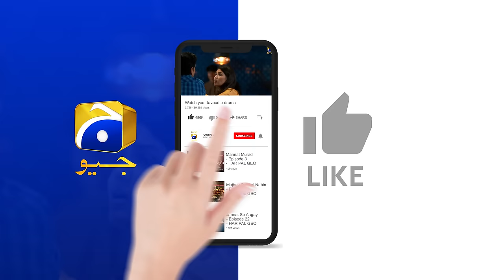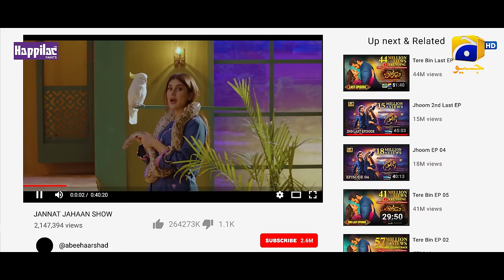Jannat Se Aagay Episode 27 - [Eng Sub] - Digitally Presented by Happilac Paints - 10th November 2023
Jannat Se Aagay Episode 27 - [Eng Sub] - Digitally Presented by Happilac Paints - Kubra Khan - Talha Chahour - Ramsha Khan - 10th November 2023 - Har Pal Geo

Jannat Se Aagay Digitally Presented by Happilac Paints

Writer: Umera Ahmed
Director: Haseeb Hassan
Producers: Abdullah Kadwani & Asad Qureshi
Production House: 7th Sky Entertainment

Cast :

Daniya Anwar - Naseem
Lubna Aslam - Tasneem